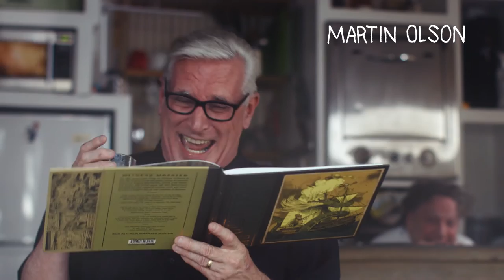Trailer- Drinky Crow Drinks Again by Tony Millionaire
Tony Millionaire’s Maakies is one of the longest-running and most decorated weekly comic strips in America, garnering multiple Harvey and Eisner Awards since it debuted in 1994. Drinky Crow Drinks Again collects over 200 Maakies strips from the past half-decade for the very first time! Featuring the comical high-seas adventures of a booze-soaked corvid (they don’t call him “Drinky” Crow for nothin’) and his equally-soused simian pal (Uncle Gabby), Maakies blends vaudevillestyle humor and a breathtaking line that hearkens back to the glory days of the American comic strip. Maakies suggests a contemporary collaboration between E.C. Segar, creator of Popeye, and seafaring novelist Patrick O’Brian (Master and Commander). Millionaire has won multiple Harvey and Eisner Awards and is also the creator of the popular Sock Monkey and Billy Hazelnuts books.

Video by who ate my teeth (whoatemyteeth.com)